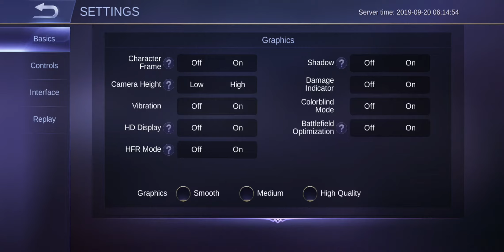NPWP VS ARC Esport NEVS Online Tournament Season 5 - Mobile Legends Bang Bang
Dicari Sparing Squad Setiap Hari @22.00
Senin -
Selasa -
Rabu -
Kamis -
Jumat -
Sabtu -
Minggu -

My Specification : !spec
My Gear : !gear

ID MABAR = 28186571